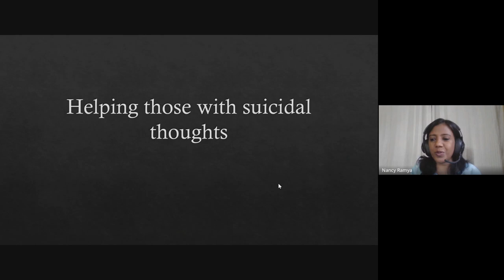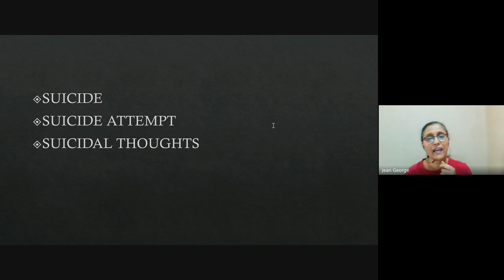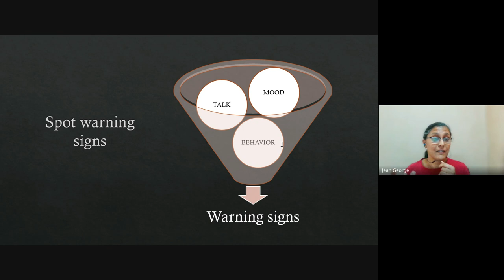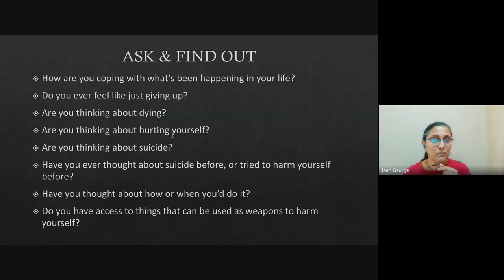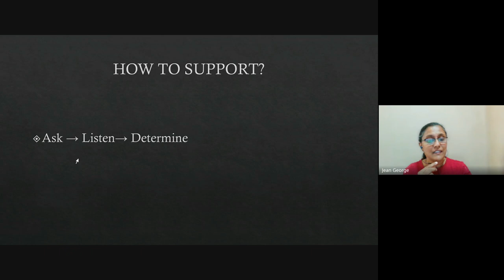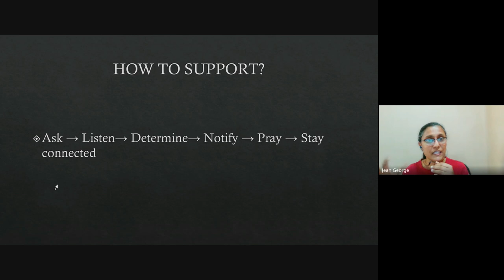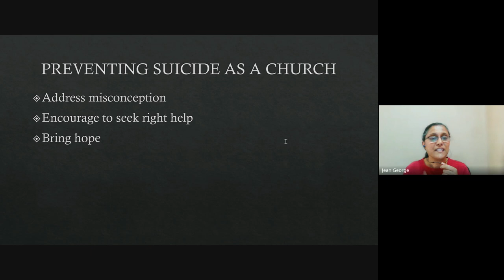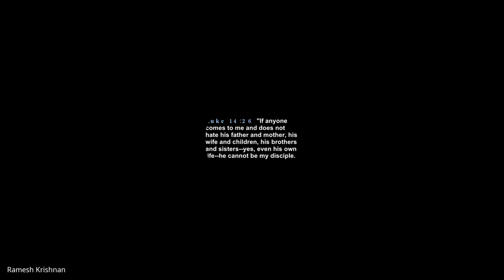Helping Someone With Suicidal Thoughts ( Jean George) | Weekly Mentoring Hour (29 Feb 2024)